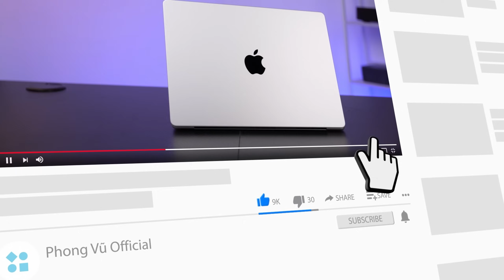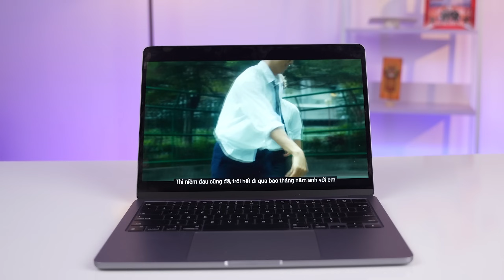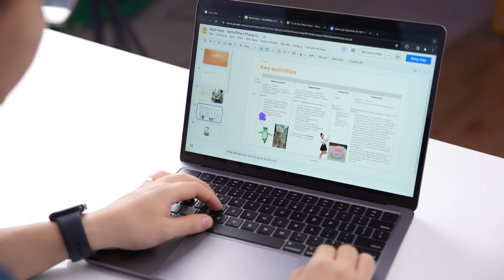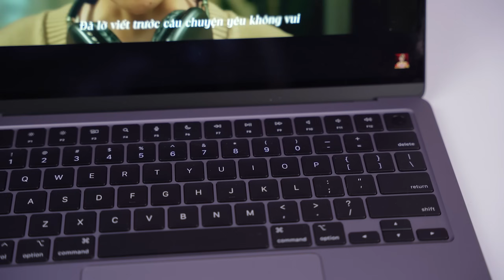Đánh giá Macbook Air M2 13.6 inch: Có đáng mua ở năm 2024?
MacBook Air M2 2022 là một trong những dòng Mac được nhiều người dùng hiện nay quan tâm. Không chỉ sở hữu ngôn ngữ thiết kế bo tròn hoàn toàn mới, phiên bản này còn được trang bị con chip M2 cho hiệu năng cực đỉnh đáp ứng mọi nhu cầu sử dụng

00:00 Giới thiệu
00:50 Ngoại hình sang trọng, mỏng nhẹ
01:55 Màn hình tai thỏ đẹp mắt
03:51 Hiệu năng mạnh mẽ
05:12 Thời lượng pin
06:00 Loa
06:15 Bàn phím
07:10 Cổng sạc Magsafe
07:31 Tổng kết